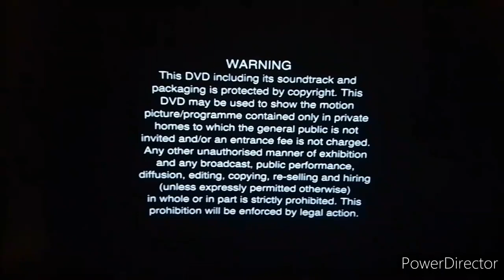October 19, 2021